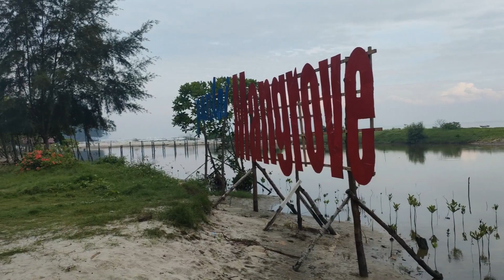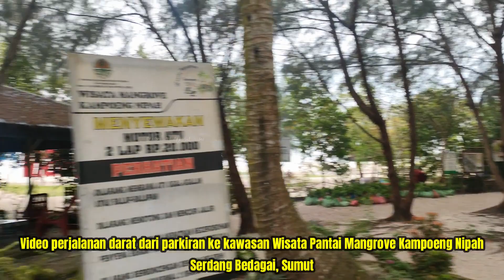WISATA MANGROVE KAMPUNG NIPAH SERDANG BEDAGAI SUMUT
WISATA MANGROVE KAMPUNG NIPAH SERDANG BEDAGAI SUMUT. Video perjalanan dan video udara (drone video) ke destinasi wisata edukasi pantai mangrove kampung nipa sedang bedagai (sergei) sumatera utara (sumut) 2023. Wisata bahari pantai mangrove. Alamat lokasi berada di Desa Sei Nagalawan, Perbaungan Kabupaten Serdang Bedagai, Sumatera Utara. Objek wisata ini buka setiap hari mulai pukul 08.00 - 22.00 WIB.
Biaya tiket masuk Rp.20rb/orang. Biaya Parkir Mobil Rp.15rb, sepeda motor Rp.10rb. Travel berita news wisatamangrove kampungnipah wisatapantaimangrove wisatasumut @MasbroTutorialOfficial